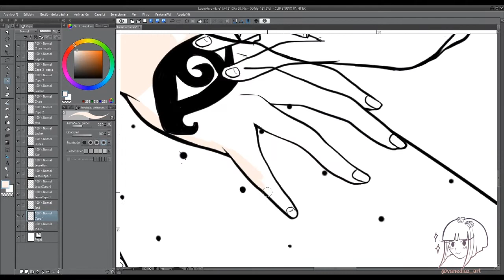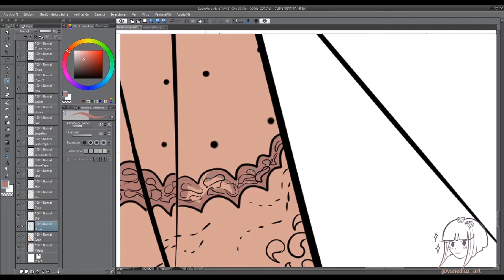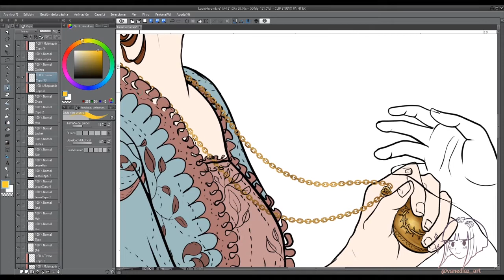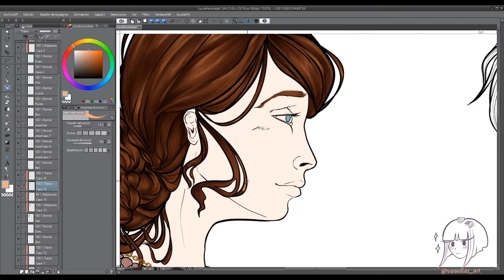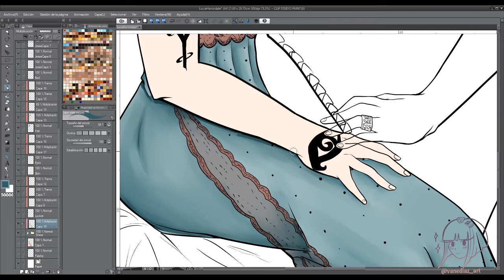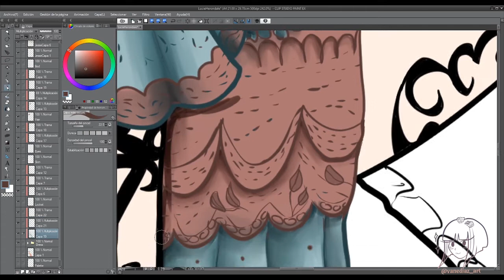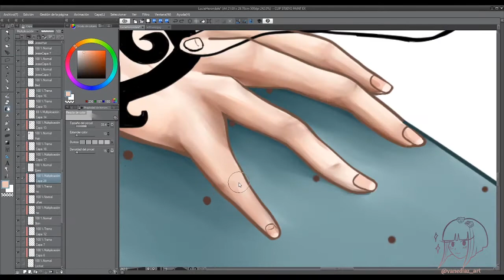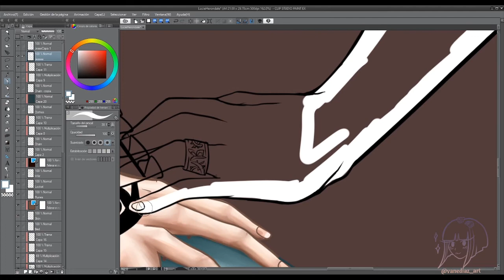[TIMELAPSE] Chain of Gold - Lucie Herondale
“Do not dwell too much on death. Lucie means light. Look to the day, not the night.”
Lucie Herondale and Jesse Blackthorn from Chain of Gold!

🎧 Music used in this video:
—Smoke and Bone, The End of the World, Tragic Love, Great Beauty: Original music by Savfk